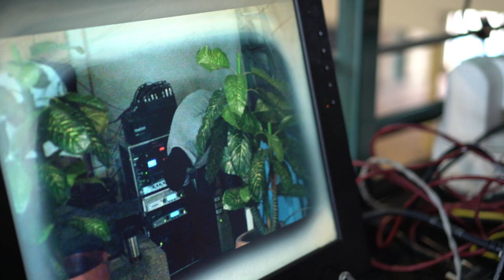Pearl Haven Media Team Training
We had a two-week training for Pearl Haven Church media team on video, photography and sound. Here are some thoughts from Collins Kabachla on how it went down. Hopefully, there will be a good outcome from this venture.

Get in touch with us for any media related training and production needs.

GNPI Uganda